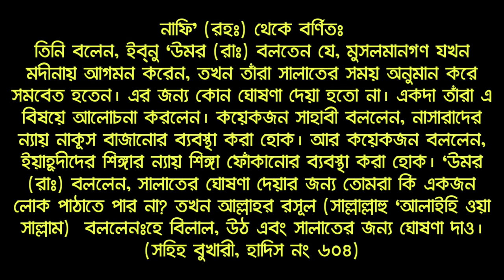আজান সূচনার ইতিহাস || HISTORY OF AZAN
আসসালামুয়ালাইকুম প্রিয় বন্ধুগণ আমরা কিন্তু পাঁচ ওয়াক্ত নামাজের আগে আযান শুনে থাকি আমরা ছোট হয়ে বড় হয়ে বৃদ্ধ হয়ে যুবক হয় সবাই কিন্তু আযান শুনি প্রিয় বন্ধুগন ইসলামের শুরু থেকে নিয়ে এখন পর্যন্ত আযান চলছে এবং কেয়ামত পর্যন্ত আযান জারি থাকবে চালু থাকবে ইনশাআল্লাহ এ আযান সম্পর্কে জানি এর ইতিহাস সম্পর্কে কজনই বা জানে আজকে আযানের ইতিহাস সম্পর্কে আলোচনা করেছি আযান কীভাবে শুরু হলো আযানের সূচনা কোথা থেকে হল সর্ব প্রথম কে আযান দিল এবং কাদের মাধ্যমে আযানের প্রচলন শুরু হলো এ সম্পর্কে বিস্তারিত আলোচনা করেছি আশাকরি ভিডিওটি দেখে আপনারা সব কিছু জানতে পারবেন ধন্যবাদ।